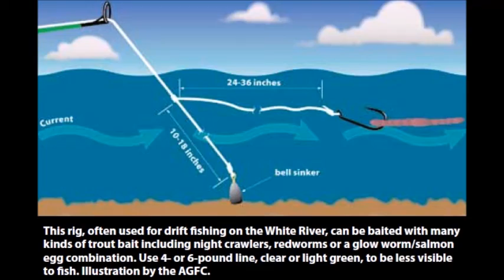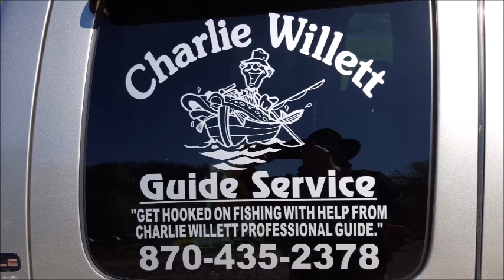2016 Arkansas Trout fishing trip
Went fishing with our good friend Charlie Willet from Cotter Arkansas on a guided fishing trip. Used the white river rig caught Rainbow, Brown, cutthroat trout.